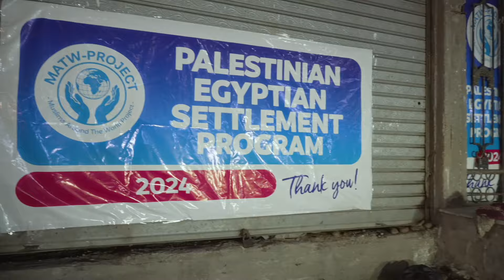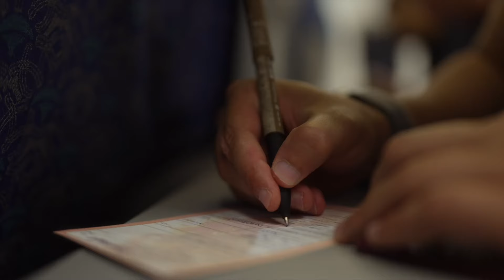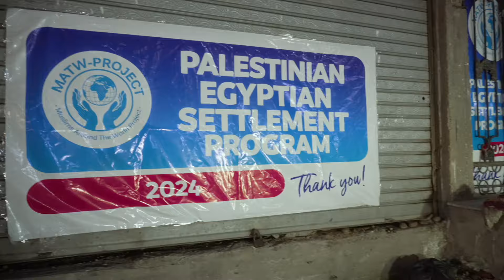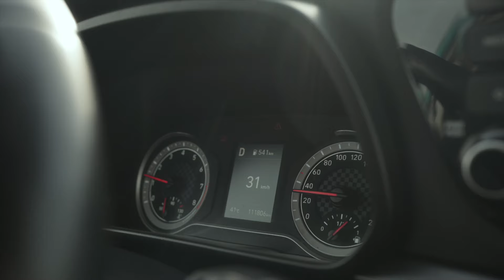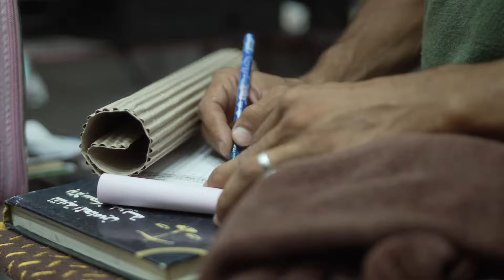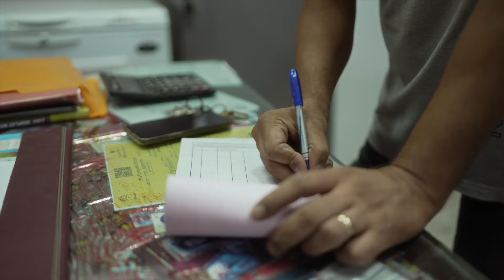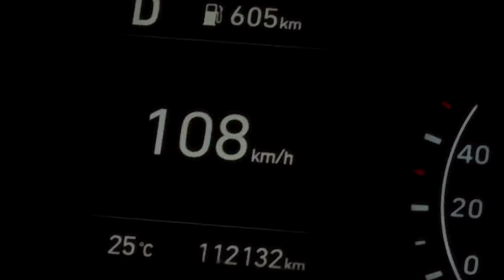Giving them Homes | Gaza Refugees